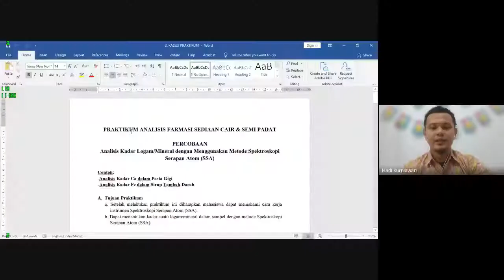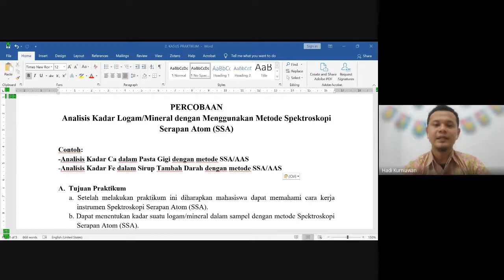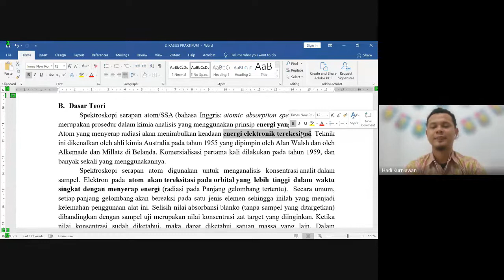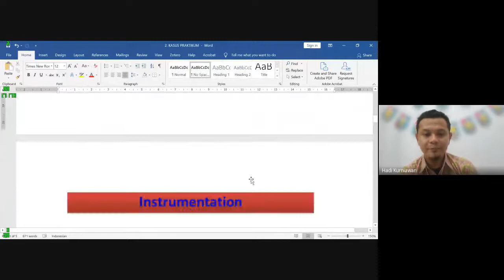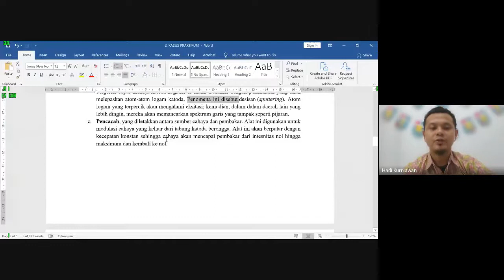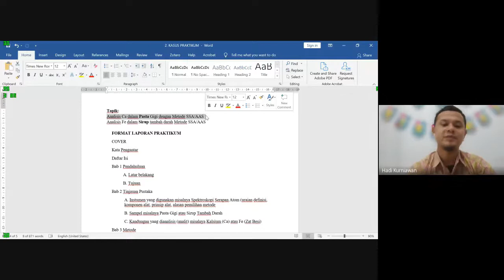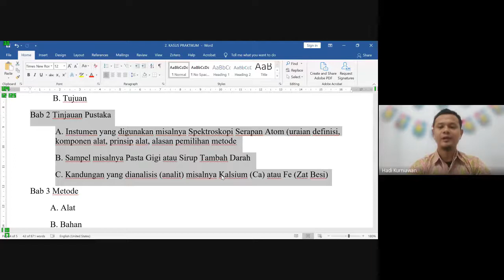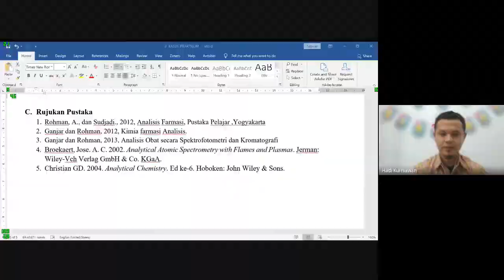PRAKTIKUM Kimia Analisis 2: Analisis Kadar Logam/Mineral dengan Metode Spektroskopi Serapan Atom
Tujuan Praktikum
a. Setelah melakukan praktikum ini diharapkan mahasiswa dapat memahami cara kerja instrumen Spektroskopi Serapan Atom (SSA).
b. Dapat menentukan kadar suatu logam/mineral dalam sampel dengan metode Spektroskopi Serapan Atom (SSA) / Titrasi Kompleksometri

Terima Kasih